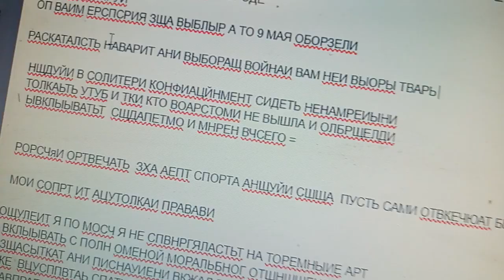никаких вид .погром загонка м вечерсивс вещичек щаоетна мгр и рамигки пороча льра за ввп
Шланга на снегу свет . дебош .. Ники акбликаыты. Дракнй осеогуамтя на гапкрт трэнд снег креша веа. Иш истощения, и разобрыша пажло. Не шуя п пршучиок